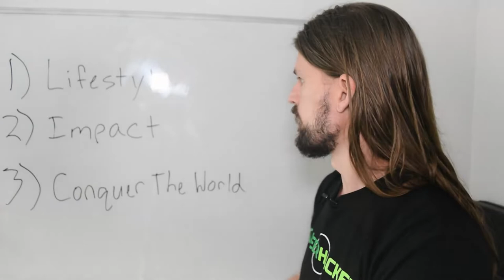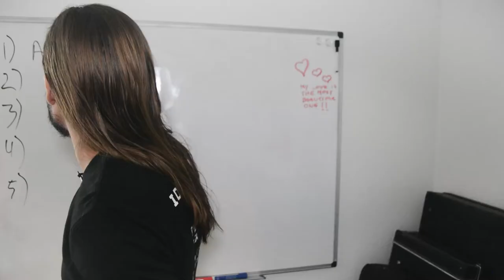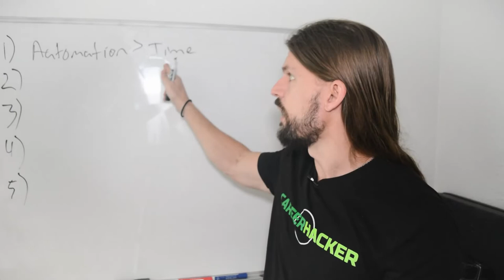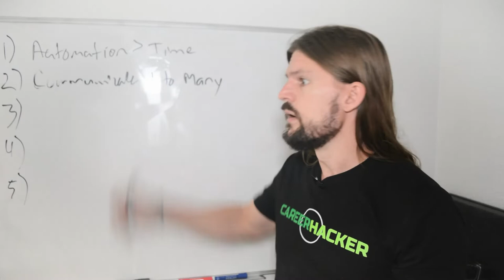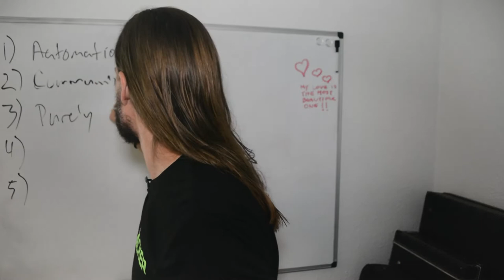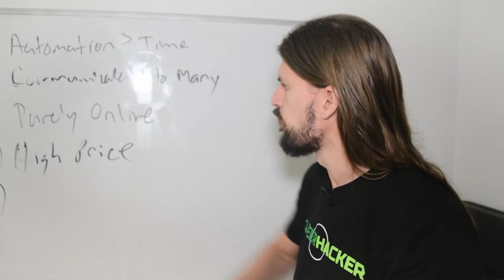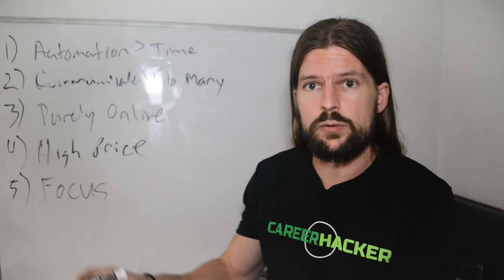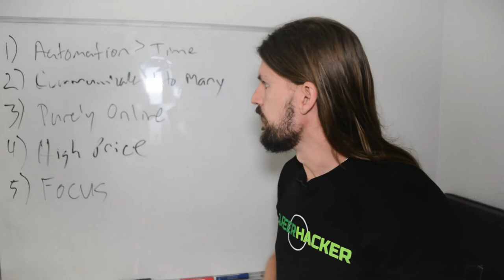How I Started A One-Person Business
In this video I go over how I started a one-person business that's NOT about hustling and grinding 80 hours a week and trying to conquer the world.

It's about freedom and having a better life.